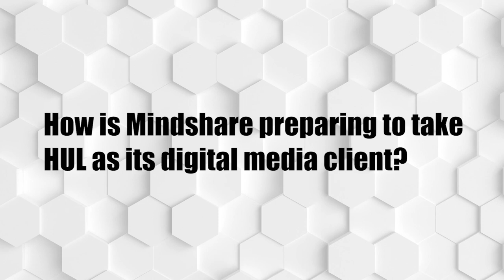Amin Lakhani, President - Client Leadership, Mindshare India